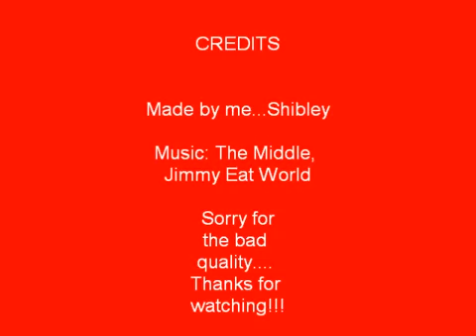Beating Event 51 w Master Hand Melee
I used the glitch to play as master hand and beat Giga Bowser, Ganondorf, and Mewtwo in Super Smash Bros. Melee.